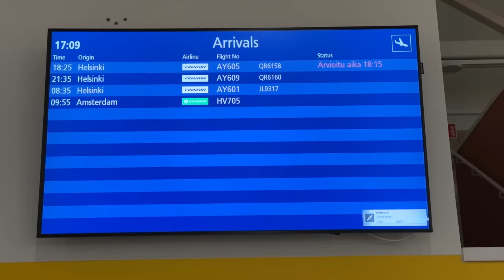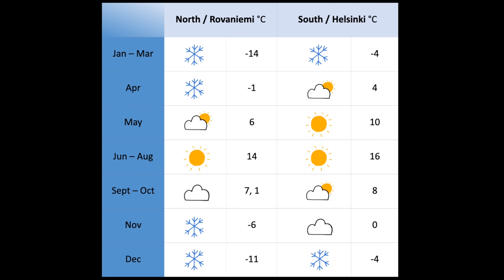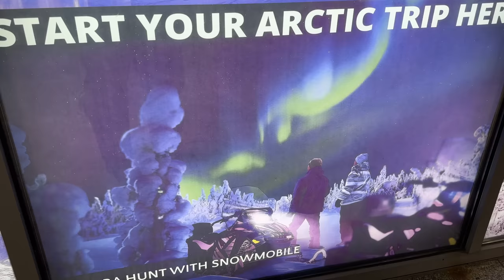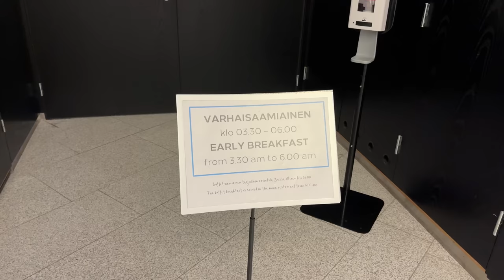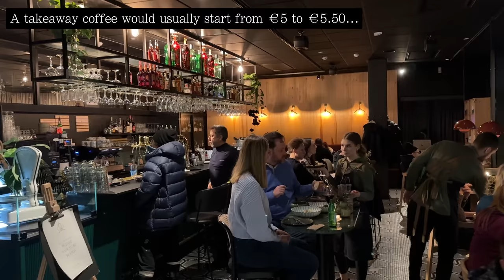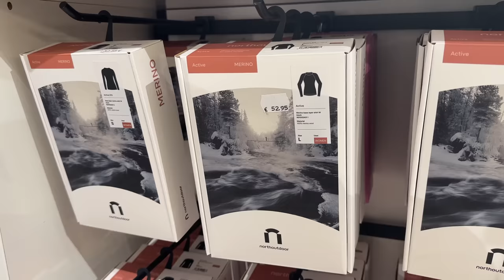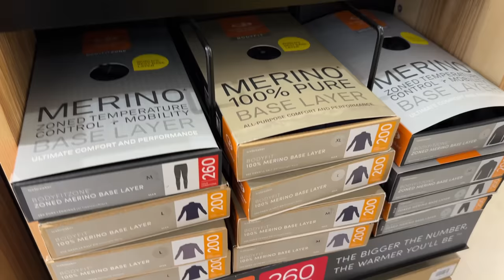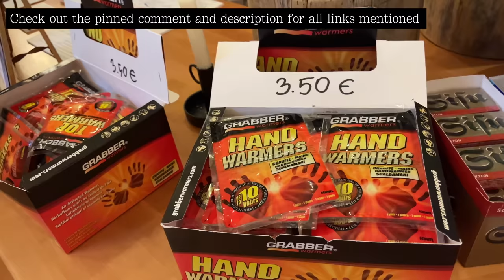What to Know BEFORE Visiting FINLAND - Clothes, Booking Igloos, Transport, Costs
If you're thinking of visiting Finland, we cover what clothes to pack, booking igloos, transport around the country such as planes, trains, buses and driving in Winter, costs, best months to visit and a bunch of other tips for planning a trip to Finland.

*👉 ALL LINKS IN ONE PDF TO DOWNLOAD: As mentioned, here is a downloadable PDF with all hotels, clothes, activities and transport discussed:*

*HOTELS VISITED & ALTERNATIVES*

👉* Glass Igloo and Log Cabin we stayed (Chalet, 4 adults was our room)

👉* Luxury glass igloo alternative in Levi Town (2 hours drive north from Rovaniemi or domestic flight to Kittilä Airport)

👉* Great Hotel in Helsinki Airport if you need to stay for early morning domestic flight

👉* Rovaniemi Hotel we stayed, very central, close to tour operators, shops, restaurants

*TRANSPORT*

👉 JEE Travels - Finland tour company we travelled with who can provide a complete bespoke travel package for you, including hotels, food, transfers, flights and activities, use coupon code SMFINLAND to receive a 10% discount

*ACTIVITIES & TOURS (Others would need to be arranged through JEE Travels, who we travelled with)*

👉 The husky ride we went on, 2km in length, about 10 minutes

👉* Tallinn, Estonia day trip from Helsinki, includes hotel pick up, tour guide

👉* Santa Claus Village Reindeer & Husky ride (This is a different package to what we did, including hotel pick up, 500m reindeer ride, 800m husky ride)

*CLOTHES*

👉 Mens H&M puffer jacket (note this is a thin coat, there are warmer ones but I like it)

👉* Amazon Gloves for USA

👉 Hat I wear which doubles as a scarf. Not necessarily recommended as I’m sure there are better ones but I wear them all the time!

👉 180 Ear Warmers: I bought my exact ones from eBay over a decade ago so I don’t have a direct link but if you search for them, there are heaps that come up.

00:00 Finland Travel Tips
00:40 Best Airport for Finland
1:41 Trains and Buses
2:34 Driving in Finland Snow
3:34 Best Months to Visit Finland
4:47 Best Helsinki Hotels
5:43 Glass Igloo Tips
6:56 Log Cabin Booking
7:29 Is Finland Expensive?
8:21 Itinerary Suggestions
10:06 Clothes to Pack for Finland